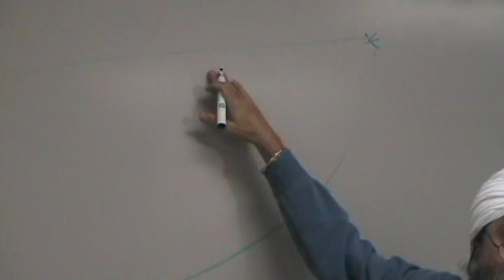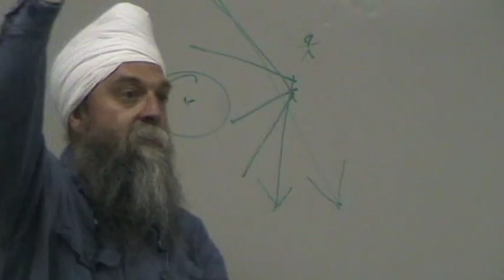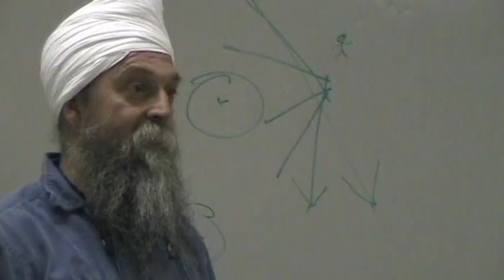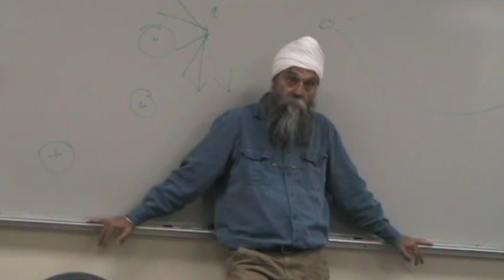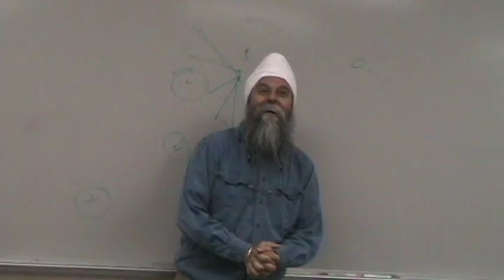Introduction to Flying Hand Launch Gliders - part 3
Albuquerque Soaring Association (ASA)
Aradhana Singh Khalsa
RCBuilder.com